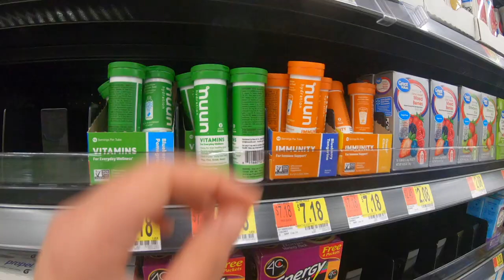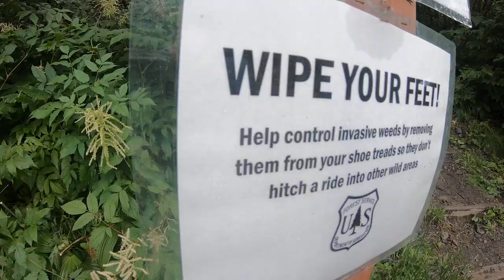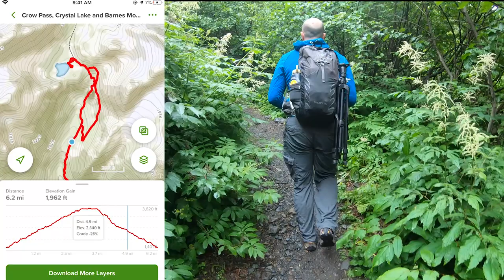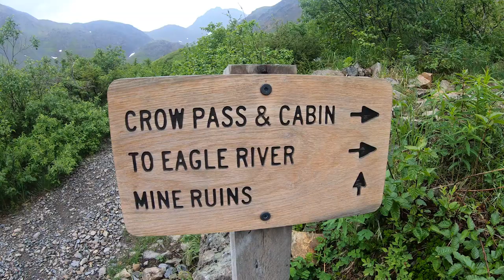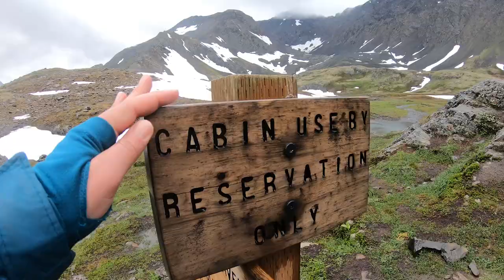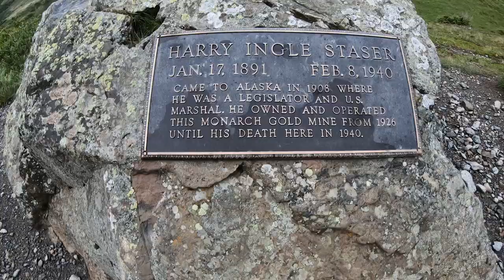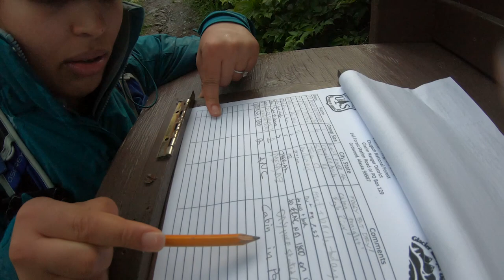Crow Pass - Chugach mountains state park (girdwood)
We have been calling Alaska home for the last few weeks. Working during the weekdays and hitting the hiking trails during the weekends.

Our first adventure Hiking Alaska takes us to an epic hike to craw pass in the Chugach State Park and Chugach National Forest in girdwood.

Time stamps:
Previously on Trekking Pals: (00:00)
Who are Trekking Pals: (00:18)
Chugach State Park: (01:00)
Trail snacks: (01:27)
Trail information: (03:09)
Crow Pass Cabin tour: (11:00)